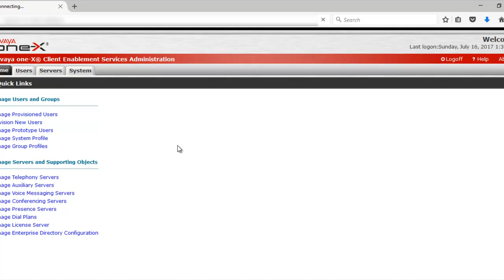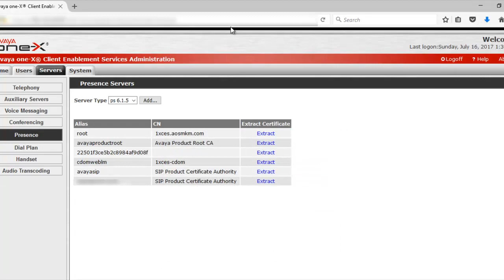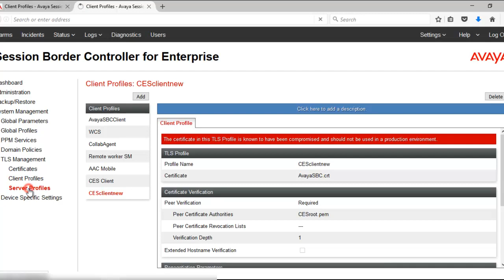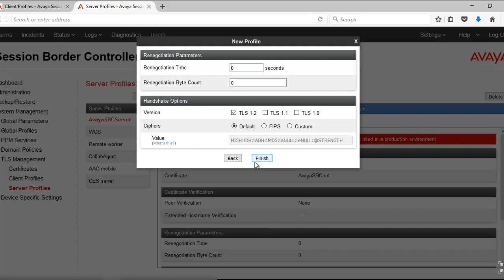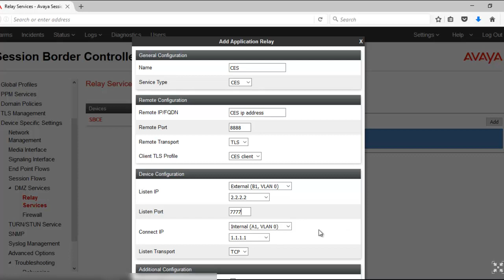How to configure application relay in Avaya Aura SBCE for Avaya Aura One-X CES user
This video details configuration on configuring application relay in Avaya Aura SBCE for Avaya Aura One-X CES user.
Produced by: Pawan Sharma